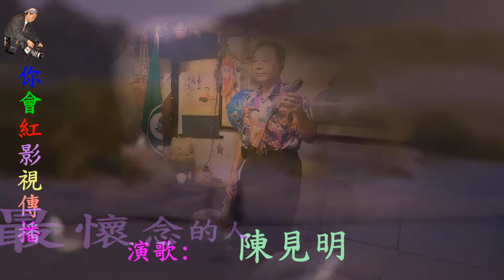你會紅影視傳播製作20200906陳見明翠嶺山莊第一攝影棚演歌最懷念的人HD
昨天一個晚上的影片剪接製作已告一階段;下午利用電腦轉檔時間,進入翠嶺山莊攝影棚,泡壺好茶,演歌給您欣賞.